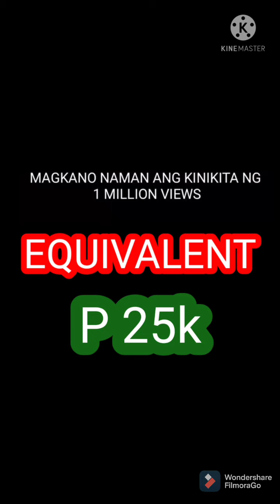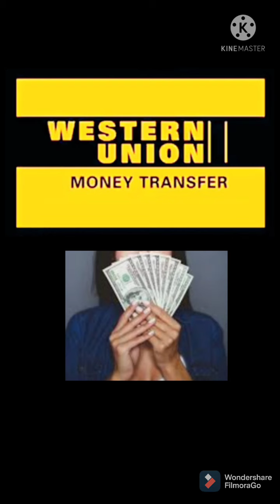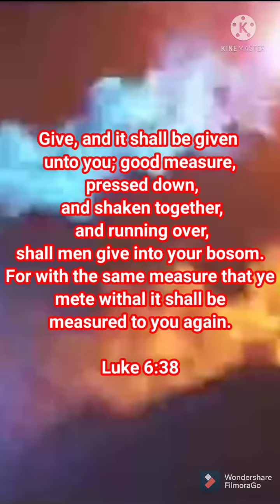PAANO KUMITA NG PERA SA YOUTUBE? MAGKANO ANG BAYAD SA ISANG VIEW?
Magtiwala at magtiyaga para Tayo KUMITA, manalangin at SA kanya Lang iasa ang Lahat